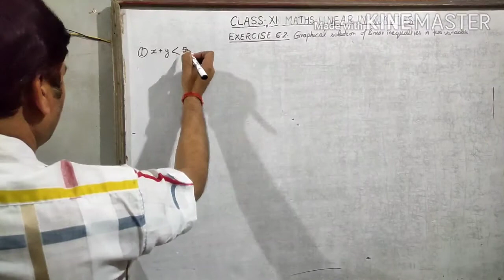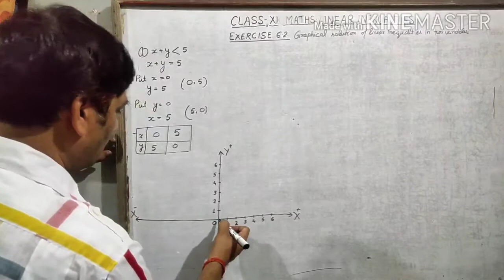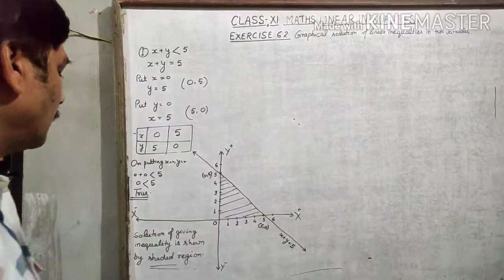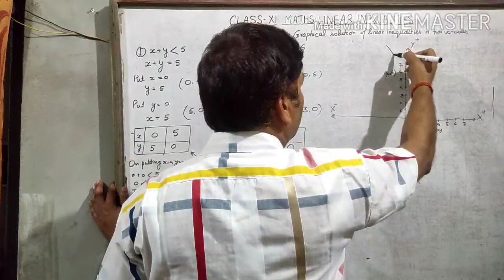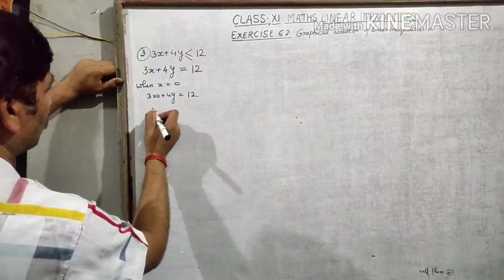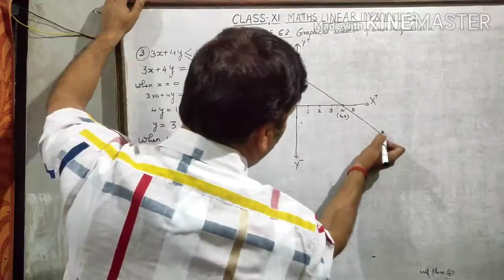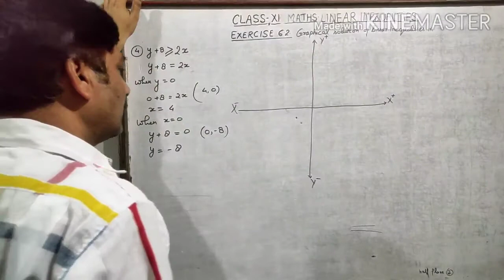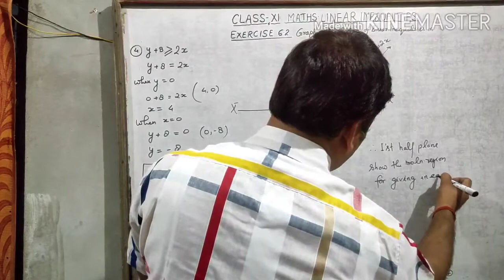Class XI maths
Linear inequalities
Exercise 6.2 Q.1 to 5